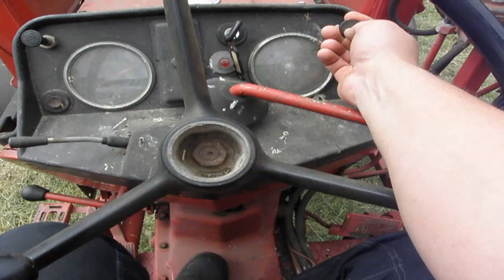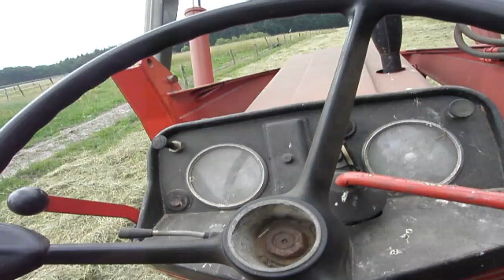Schudden met een International/ Hay tedding with a International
Hooi schudden met een Inter / Yedding hay with a Inter